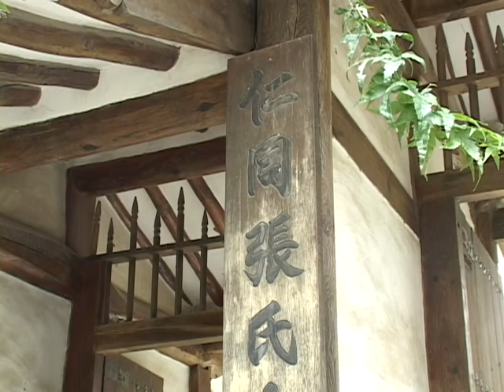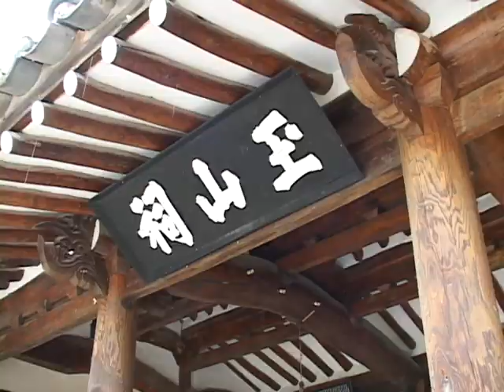옥산사 (Oksansa Shrine)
[한국향토문화전자대전] 옥산사 (Oksansa Shrine)
1969년 고려 전기에 삼중대광신호위상장군을 역임한 장금용(張金用)을 향사하기 위해 세운 사당이다.